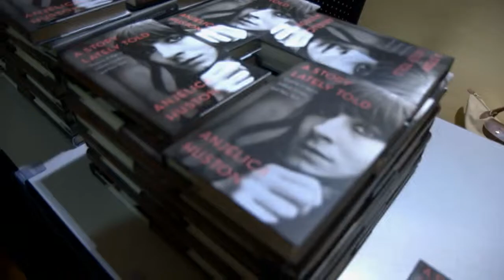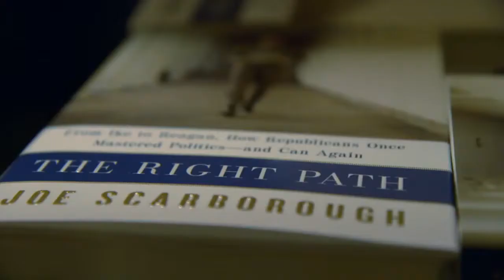The State of Literary Criticism with Stephen Elliott and Bob Minzesheimer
Hosts Kelly Corrigan and Jeffrey Brown are joined by Stephen Elliott, founder of The Rumpus; and Bob Minzesheimer, freelance book reviewer; to discuss the state of literary criticism in the age of the Internet.